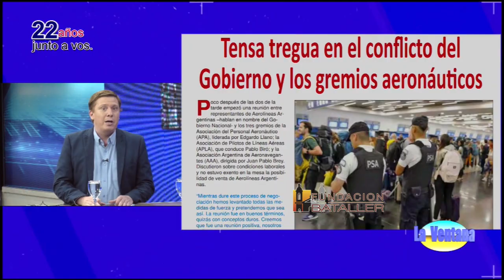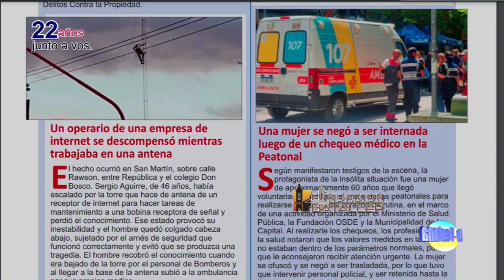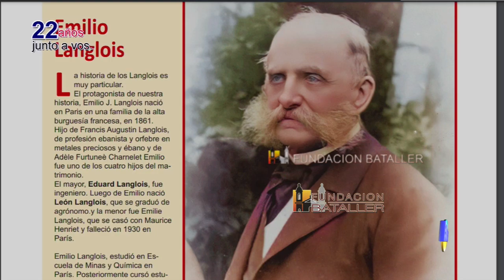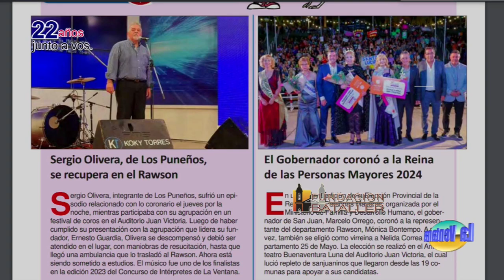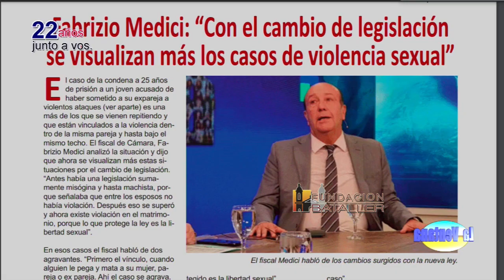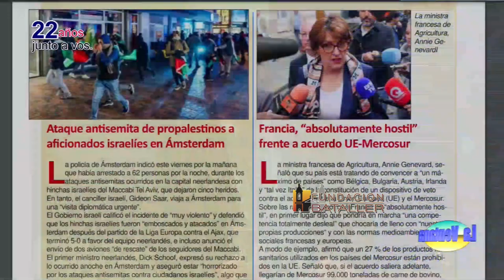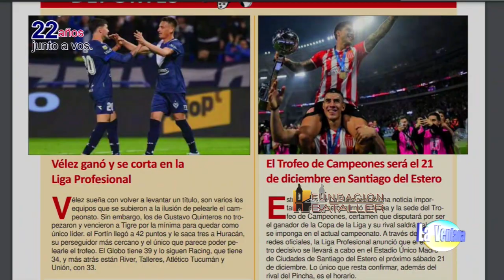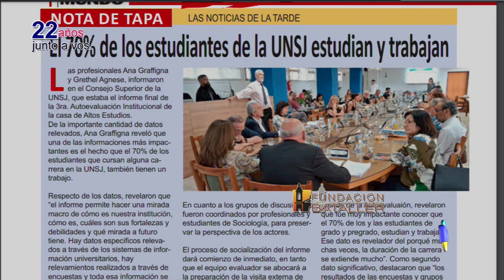Qué hacer ante infartos y ACV; Sistema de trabajadores independientes con colaboradores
Programa La Ventana del 8 de noviembre de 2024, que conducen Juan Carlos Bataller y Juan Carlos Bataller Plana y que contó con la participación de Patricia Moreno y Johana Icazati. Estuvieron invitados: Laura Tamarit, médica psiquiatra; Pablo Lueje, médico terapista; Juan Manuel Juárez, abogado laboralista y Adrián Alonso, director de Comercio Exterior.